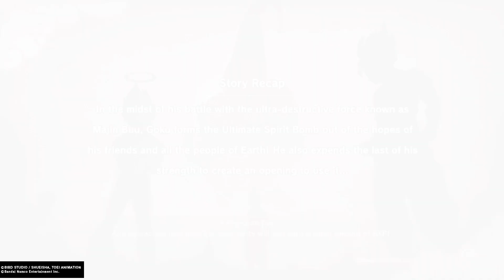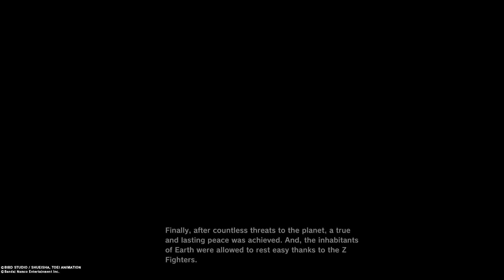CHILD ABUSE | Dragon Ball Z: Kakarot - Part 27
Kakarot is back, please enjoy